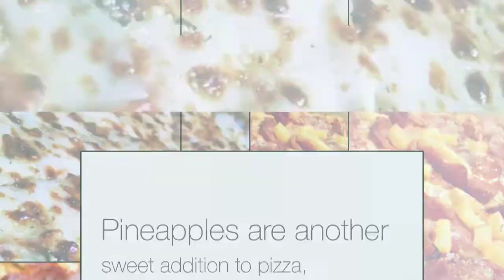Best Pizza in Kirksville, Missouri - Surprisingly Awesome Pizza Toppings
Best Pizza in Kirksville, Missouri

We've got nothing but mad love for classic pizzas, but sometimes, you just gotta get a little crazy. These unconventional pizza toppings might convince you never to go back to pepperoni again. And if you need even more pizza in your life, Domino's Pizza offers the best pizza in Kirksville, Missouri with different pizza toppings that can satisfy your craving.

Craving for delicious pizza? You can also order online through our online ordering app.

Best Pizza Kirksville Missouri
Kirksville Missouri Best Pizza